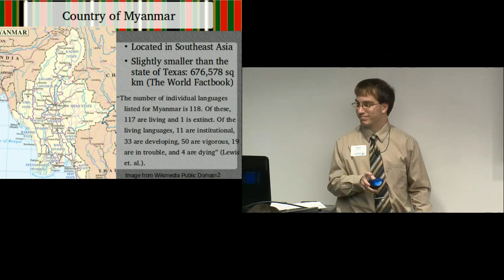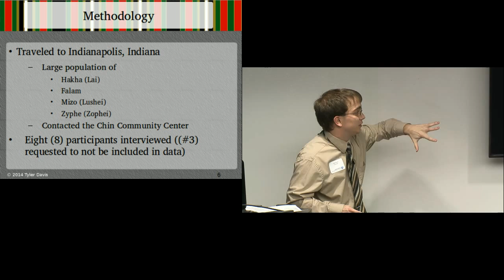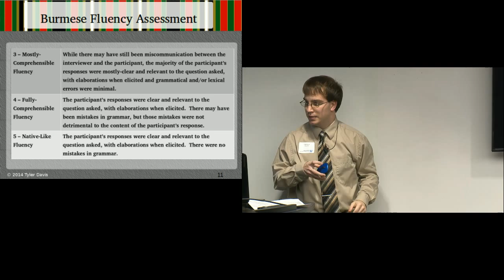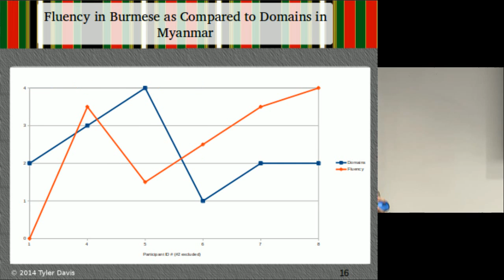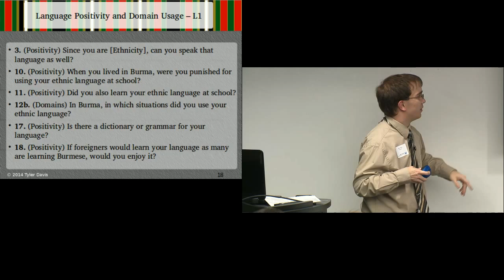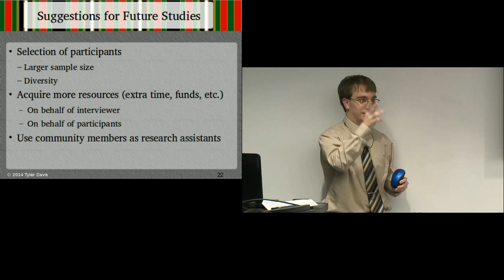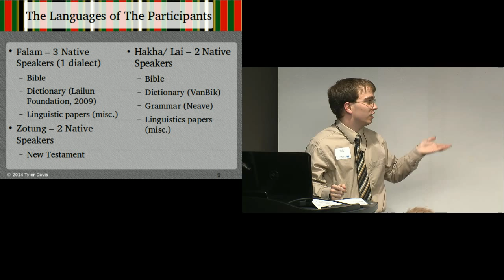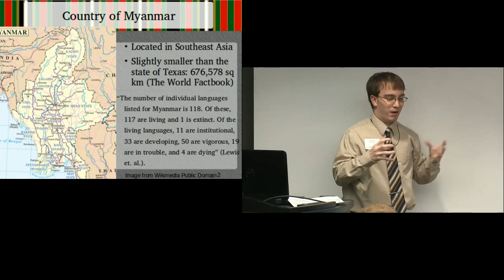[ENGLISH] - Tyler Davis' IPFW Honors Showcase Presentation (Sociolinguistic)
This is the video from my presentation at the Indiana University-Purdue University Fort Wayne Honors Program's Showcase, recorded at 4:15pm December 5, 2014.  My presentation reflects my Honors thesis, which is entitled, "The Acquisition, Use and Attitude of The Burmese Language According to Individuals from The Chin Hills of Myanmar".

I've uploaded this for all to enjoy, and for those who could not make it to the presentation to watch and provide feedback.

Filming and raw file courtesy of CATV from IPFW.